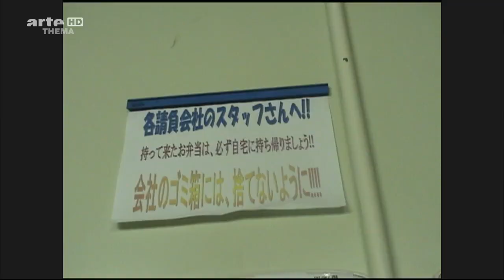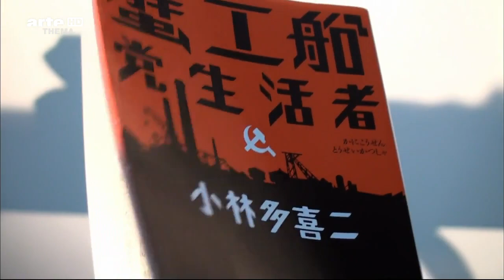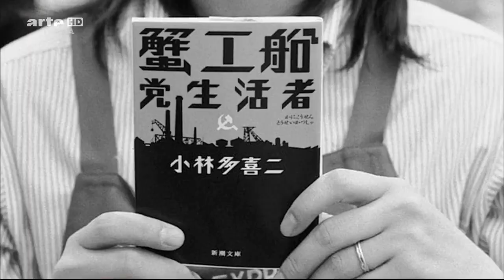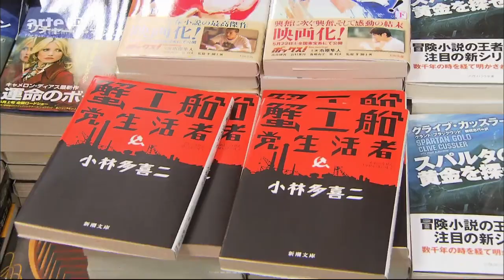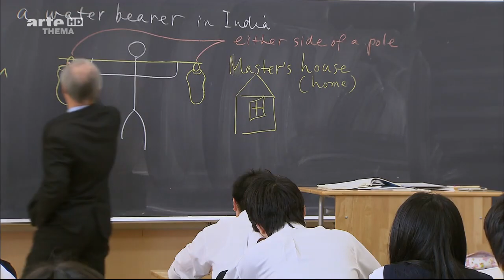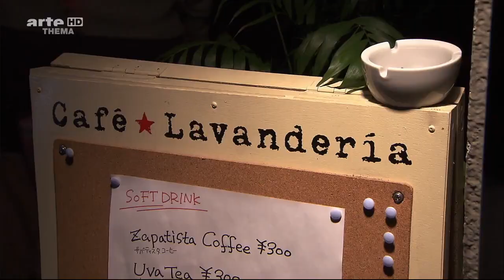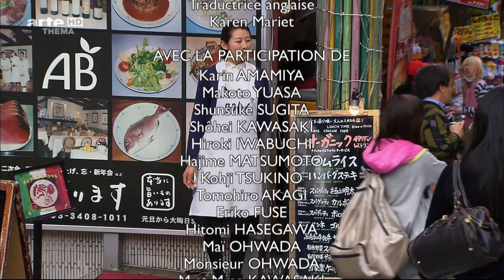Tokyo Freeters (Doku - Deutsch)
Tokyo Freeters - Ein Film von Marc Petitjean
In Japan verbreitet sich eine neue Lebens- und Arbeitsform: Die sogenannten Freeters leben nicht, wie in Japan sonst oft üblich, für ihren Beruf. Seit den 90er Jahren bezeichnet man Aussteiger, die nicht bereit sind, ihr gesamtes Leben der Arbeit zu widmen, und lieber in schlechter bezahlten Minijobs arbeiten, als Freeters. Heute sind viele Japaner auch aufgrund der Wirtschaftskrise gezwungen, ihr Leben auf diese Weise zu bestreiten.
VIDEOAUSSCHNITTE

ZUM FILM

In Japan verdingen sich mehr als vier Millionen junge Menschen als Gelegenheitsarbeiter - darunter viele mit abgeschlossenem Universitätsstudium. Sie werden als Freeters bezeichnet; der Begriff setzt sich aus dem Anfang des englischen Worts "freetime" und der Endung des deutschen Wortes "Arbeiter" zusammen.
Der Name kam in den 90er Jahren auf. Damals benannte er Aussteiger, die nicht - wie in Japan üblich - ihr ganzes Leben einer Firma widmen wollten, sondern sich lieber mit Minijobs durchschlugen, um mehr Zeit zur freien Verfügung zu haben.

Die heutigen Freeters haben diese Entscheidung im Gegensatz zur vorherigen Generation nicht immer aus freien Stücken getroffen. Viele sind zu dieser Lebensweise gezwungen - durch die wirtschaftliche Lage und weil die Unternehmen schnell verstanden haben, angesichts der Krise schlechtere Arbeitsbedingungen durchzusetzen und Nutzen aus den Zeitarbeitern zu ziehen. Einige Freeters verdienen nicht einmal genug, um sich eine eigene Wohnung zu leisten. Sie übernachten in rund um die Uhr geöffneten Internetcafés; diese Untergruppe wird auch Net Refugees genannt.

Tokioer Freeters entwickeln nun ein Gegenmodell zu dem ihnen veraltet erscheinenden herrschenden Gesellschaftsmodell. Dieser neue Lebensstil, eine japanische Antikultur, beeinflusst immer weitere Kreise. Die Dokumentation befasst sich mit dieser neuen Gruppe von jungen Menschen, die sich dem System verweigern. Sie lassen die konformistischen Modelle Japans hinter sich, lehnen Konsumrausch und Arbeit bis zum Umfallen ab und sind davon überzeugt, dass ein gewisser Verzicht auf äußere Werte den inneren Reichtum fördert.

Tokyo Freeters
(Frankreich, 2010, 48mn)
ARTE F